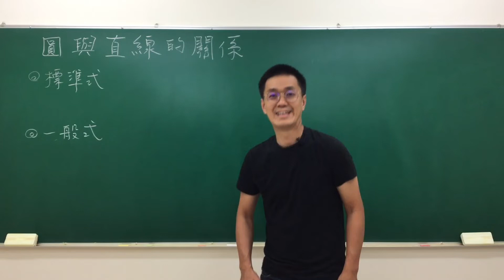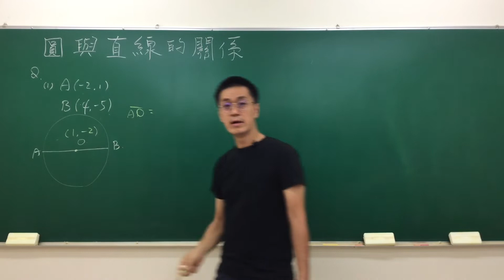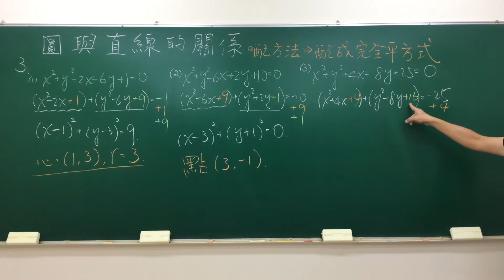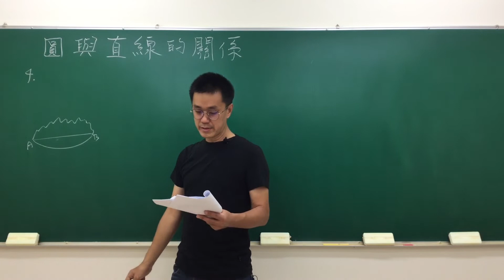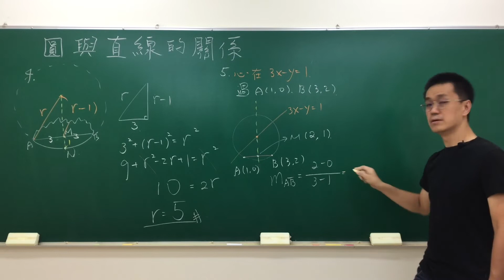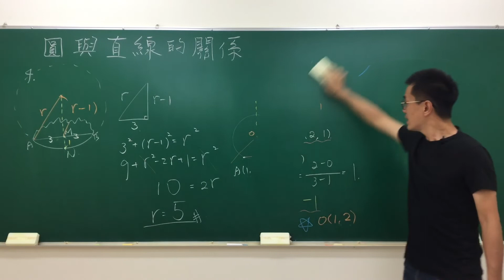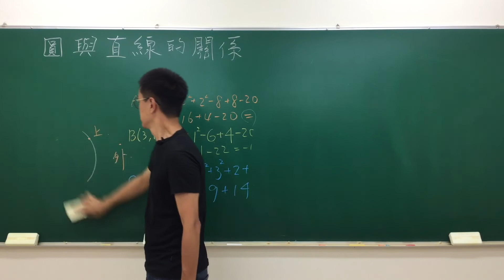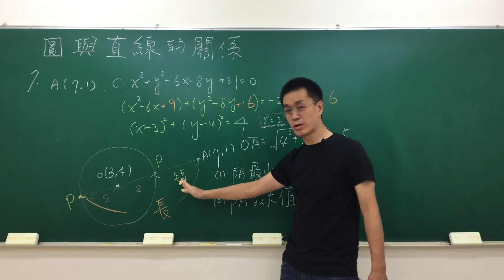🦁️辛巴課高一Day34｜圓與直線的關係｜時間的管理分配很重要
Instagram🔍辛巴愛玩愛學習

辛巴課提供講義下載
講義連結